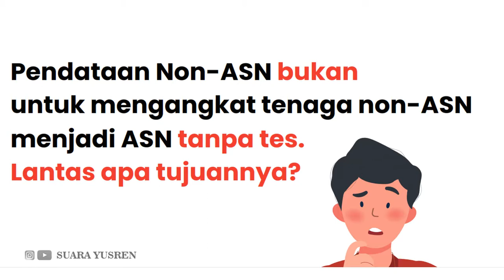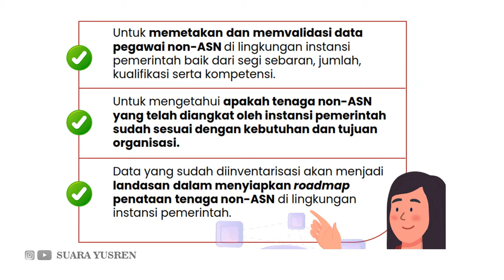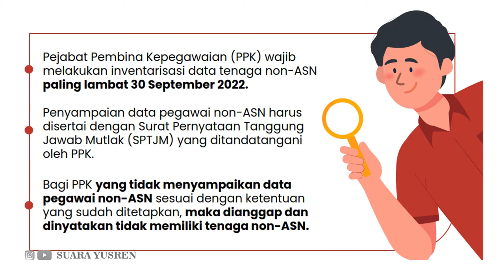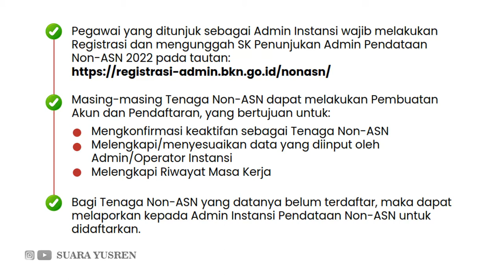Tenaga Honorer Menjadi ASN Tanpa TES, Bukan itu Tujuan Pendataan Non ASN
Tujuan Pendataan NON ASN

Untuk memetakan dan memvalidasi data pegawai non-ASN di lingkungan instansi pemerintah baik dari segi sebaran, jumlah, kualifikasi serta kompetensi.

Untuk mengetahui apakah tenaga non-ASN yang telah diangkat oleh instansi pemerintah sudah sesuai dengan kebutuhan dan tujuan
organisasi.

Data yang sudah diinventarisasi akan menjadi landasan dalam menyiapkan roadmap penataan tenaga non-ASN di lingkungan instansi pemerintah.